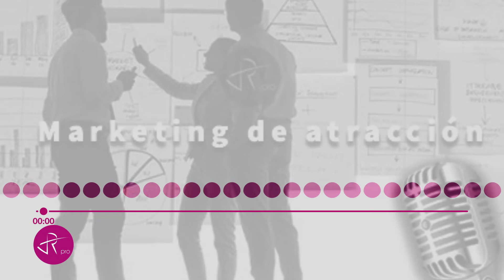Programa Descubre - 4.-Marketing de Atracción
En este podcast de mi programa "Descubre", te enseñaré como con el marketing puedes atraer las personas que son necesarias para tu negocio, para tu vida, y para lograr el éxito